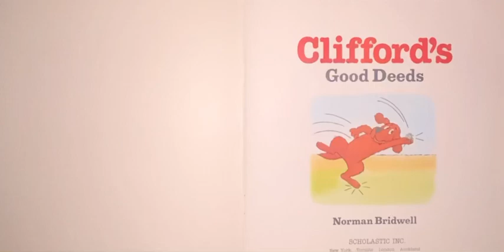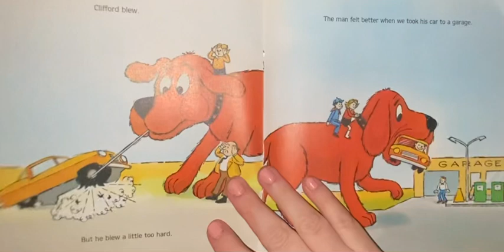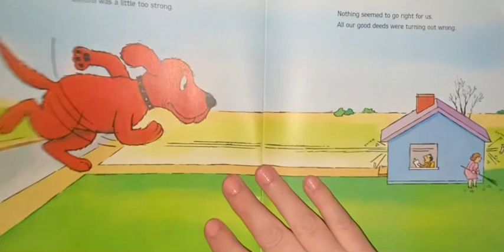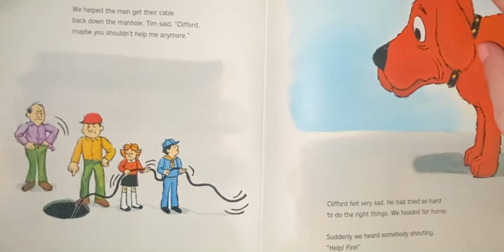Clifford’s good deeds